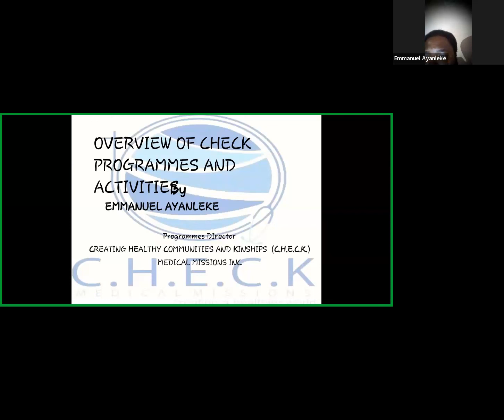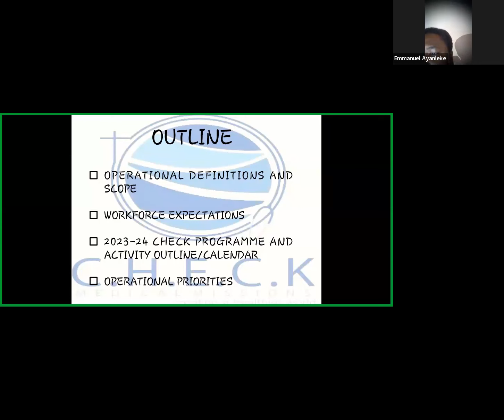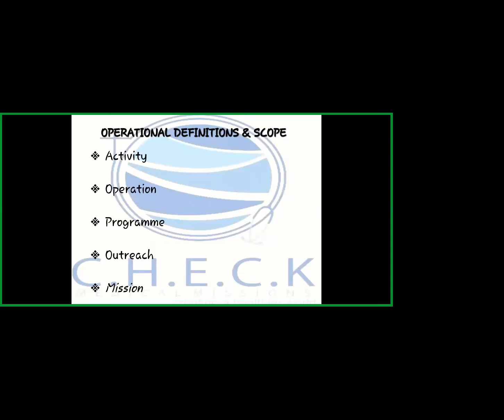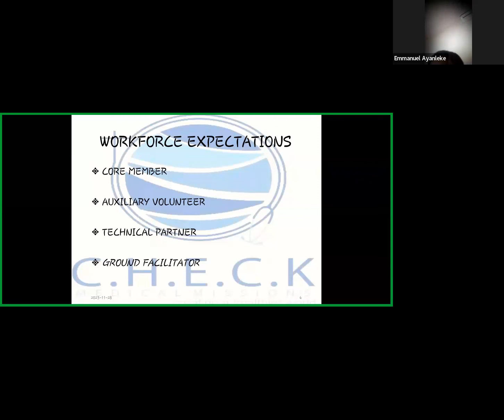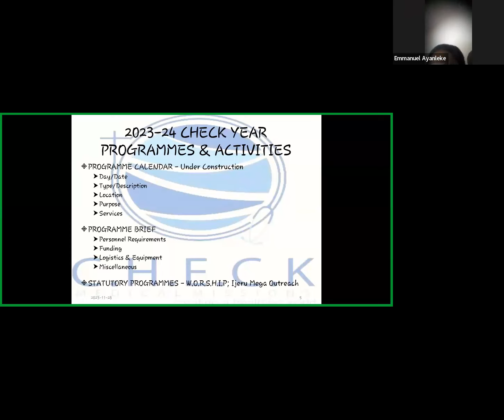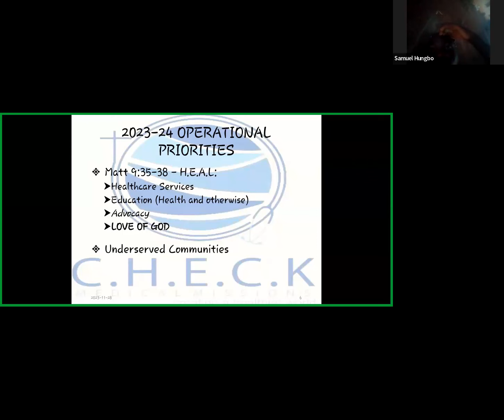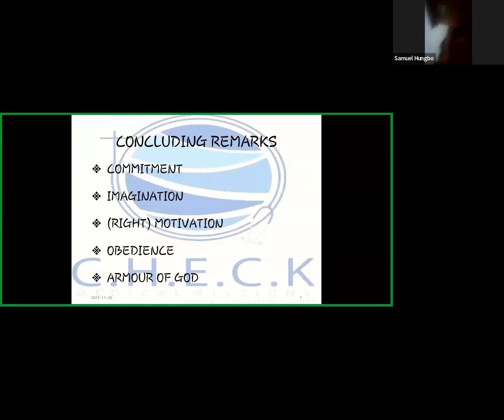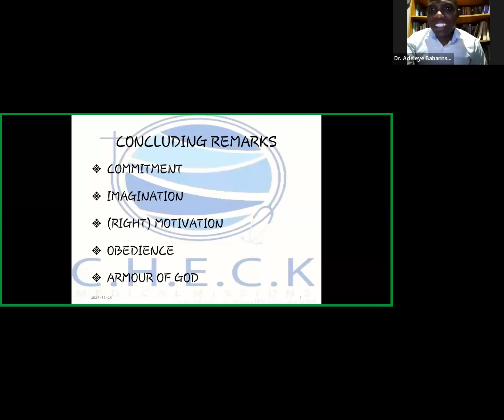Day 2: C.H.E.C.K Leadership Retreat